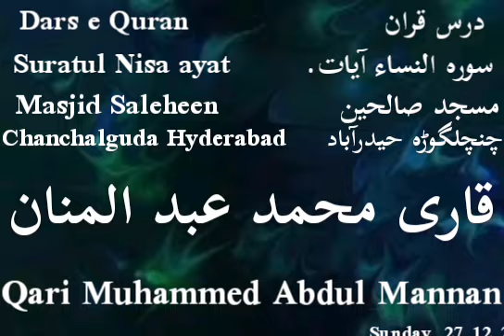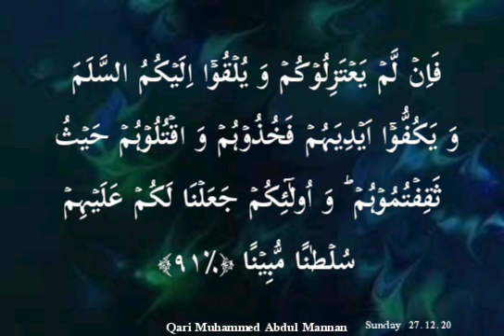Suratul Nisa Ayat 88-91 - Qari Muhammed Abdul Mannan, Hyderabad, India